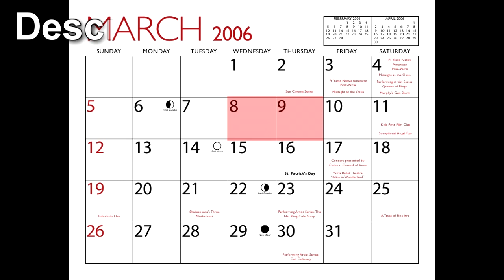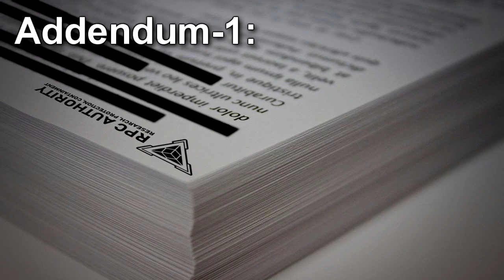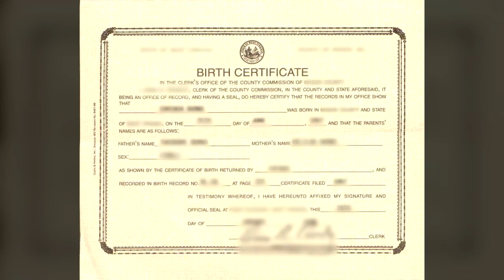RPC-499 God's Mistake - From 7:34 to Oblivion: The Unexplained Disappearance of 24 Hours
This RPC Authority wiki reading is about RPC 499 "God's Mistake". RPC-499 is the designation for the 24-hour time period between 7:34 AM GMT 08/03/06 and 7:34 AM GMT 09/03/06. There appears to be no record or recollection of the event(s), if any, that occurred during RPC-499. Memories of events that happened during RPC-499 have been deemed artificial memories, presumably planted by the Authority. All Authority documentations that were logged during RPC-499 have been discovered as having been filed retroactively.

Table of Contents:
00:00 Introduction
00:30 Description
01:16 Addendum 1
03:15 Addendum 2

Written by: Moenennbys